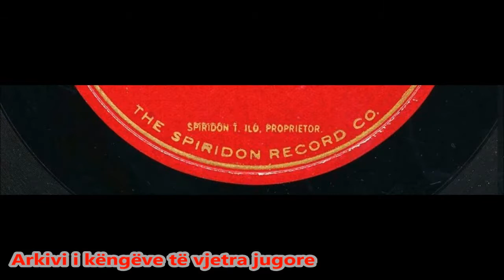Spiridon T.Ilo, fyell Pandi Opingari - Këngë E Bektashinjve